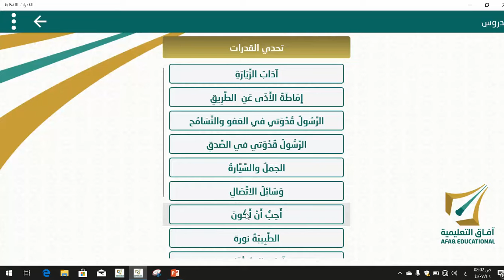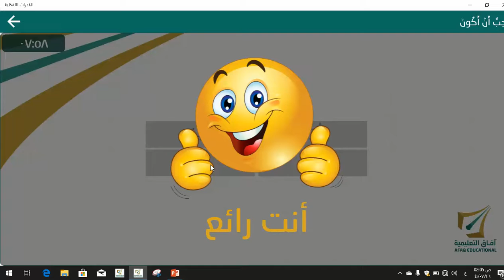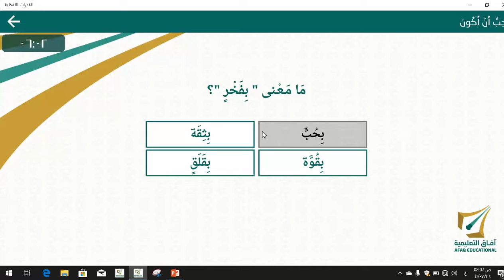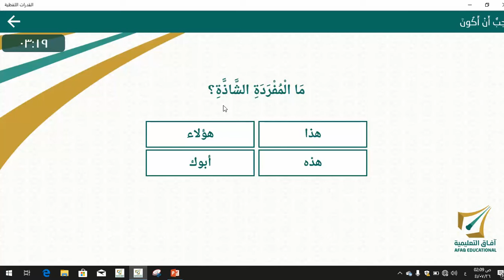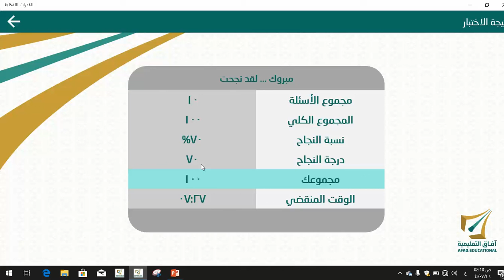لغتي -- درس أحب أن أكون من تطبيق القدرات اللفظية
للأستاذ غريب عبد الهادي